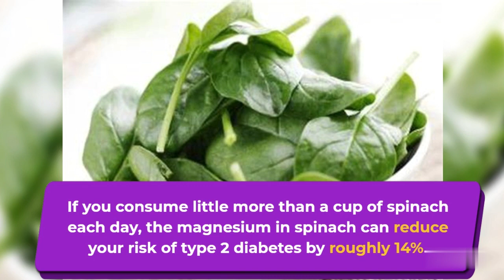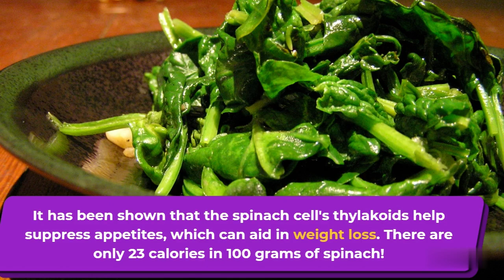Top 4 Benefits of Eating Spinach (With English Subtitle)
This video is about Fun Fact.

All footage and images/pictures used is licensed through CC or from free websites.

1)This video has no negative impact on the original works (It would actually be positive for them).
2)This video is also for motivational and educational purposes.
3)It is not transformative in nature.
4)I only used bits and pieces of videos to get the point across where necessary.

Footage licensed through Creative Commons and Free Footage.

The truth about spinach, healthy food, Benefits of Eating Spinach, green salad.